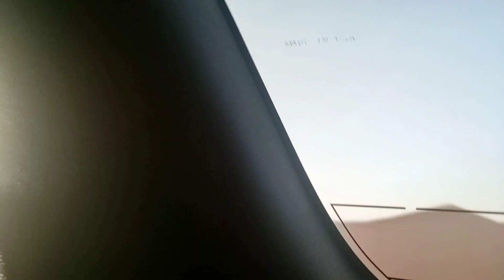ತುಂಬಾ ಒಳ್ಳೆಯ Experience 👍 | ತು೦ಬಾ ಏ೦ಜಾಯ್ ಮಾಡಿದ್ವಿ💃 | Desert Safari | Abudhabi | kannada vlog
Rashmi Rakshith poojary
All the content on this channel was created by me unless otherwise stated. Please do not use any photo Or content without permission.